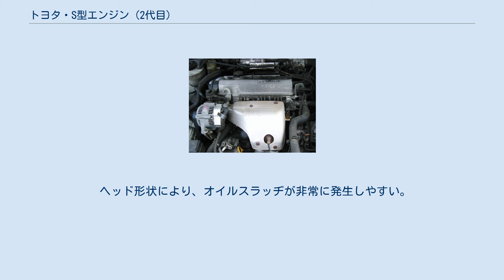トヨタ・S型エンジン (2代目)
S型エンジン（エスがたエンジン）は、トヨタ自動車製水冷直列4気筒ガソリンエンジンの系列で、R型エンジンの後継機種として登場。
本項目では、その第2世代目について述べる。
初代についてはトヨタ・S型エンジン (初代)を参照。
 市販車ではFF化以降のセリカ/カリーナ/コロナやカムリ/ビスタなどをはじめとした1980年代後半から2000年頃までのCセグメント～Dセグメント車種に幅広く搭載された。
またS型の鋳鉄製シリンダーブロックは充分な強度を有していたため、モータースポーツ用のベースエンジンとしてF3やスポーツプロトタイプカー、ツーリングカー、WRCラリーカーなど様々なジャンルで採用された。
 1S-U 1S-LU 1S-iLU (1S-i) セントラルインジェクション (Ci) 初採用エンジン。
 1S-ELU 2S-ELU 3S-FE 3S-FEエンジン （トヨタ・カレン XS 1996年式） ハイメカツインカム初採用エンジン 103kW(140ps)/6,000rpm 118kW(160ps)/6,100rpm（コンフォートGT-Zスーパーチャージャー） 186N・m(19.0kg・m)/4,400rpm 221N・m(22.5kg・m)/3,300rpm（コンフォートGT-Zスーパーチャージャー） 初期モデルではディストリビュータを使用していたが、ダイレクトイグニッションタイプに変更になる。
 ヘッド形状により、オイルスラッヂが非常に発生しやすい。
　 3S-FSE トヨタ初のガソリン直噴エンジン「D-4」 ベーン式VVT-iの初搭載エンジン（ベーン式の機構としては世界初） 3S-GELU (3S-GE) DUAL VVT-i初搭載エンジン 3S-GTE 4S-Fi 4S-FE 5S-FE 直4エンジンにしては排気量が大きいため、この型式のみバランスシャフトを搭載している。